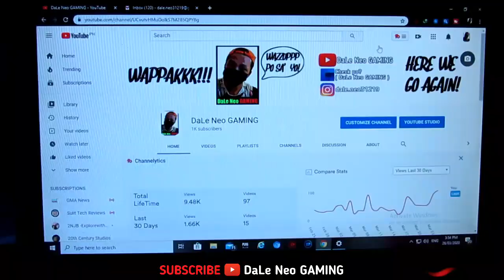SALAMAT PO! - VLOG#064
Maraming Salamat po sa inyong pagtitiwala po sa akin. gagawin ko po ang aking best para inyo pong magustuhan ang aking mga future upload video! ngaun na reach na po natin ang 1k SUBSCRIBERS, panahon naman para sa 100k SUBCRIBERS!!! ka-WAPPAKKK!!! LET'S GO!!!

WIN A LOAD OR A STARLIGHT MEMBER ON ML:

ALL YOU HAVE TO DO IS:

1. WATCH MY ONE OF MY VIDEO.

2. LIKE THE VIDEO.

ITS EASY TO DO... AND FOR A CHANCE TO  WIN A PRIZE!

AND FOR MY FACEBOOK PAGE:

SUPPORT MY PAGE TO ROAD 100 FOLLOWERS!

AND WIN A LOAD WORTH OF 500php!

1 FOLLOW - 1 RAFFLE ENTRY!

THANK YOU VERY MUCH! GODBLESS!

SUPPORT THE VLOGGER!

SUPPORT THE GAMING COMMUNITY!